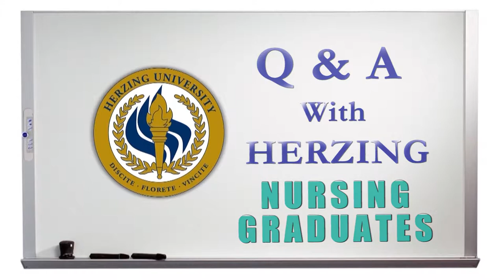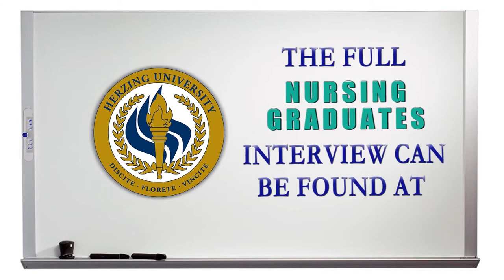Q & A with Herzing BSN Nursing Grads (short)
Two recent nursing grads from the Herzing University - Minneapolis campus discuss the advantages of getting a BSN and the things they liked about the Herzing BSN program.